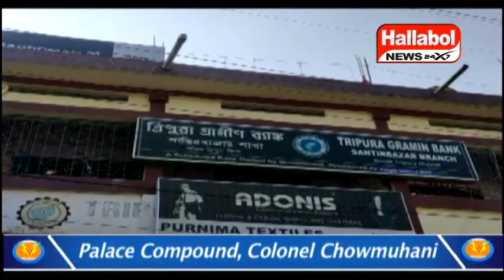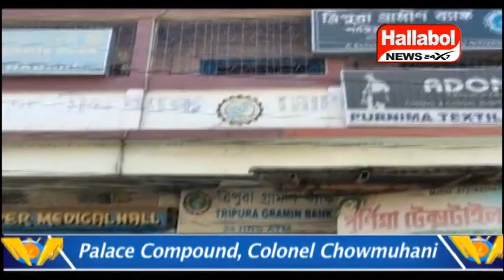গ্রাহকদের একাউন্ট থেকে টাকা কেটে নেওয়ার অভিযোগ গ্রামীন ব্যাঙ্কের বগাফা শাখার বিরুদ্ধে।